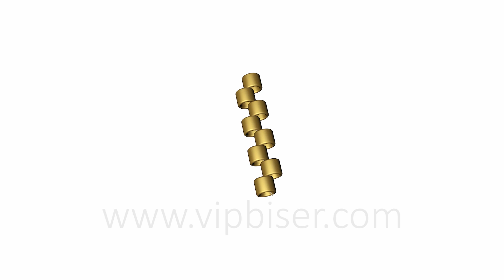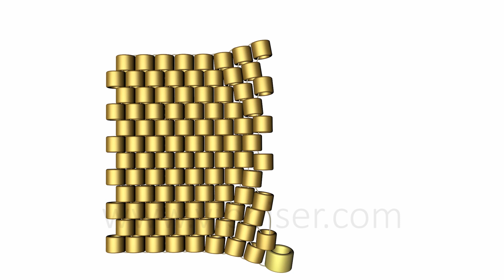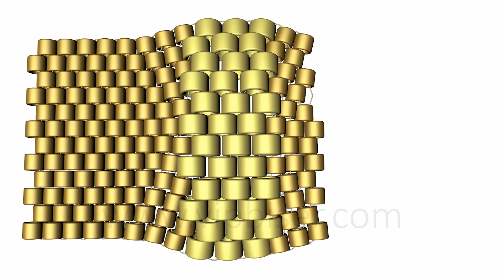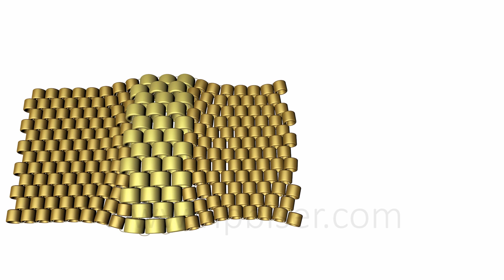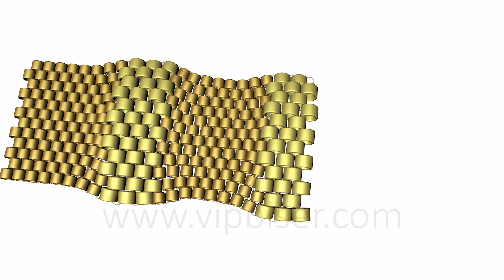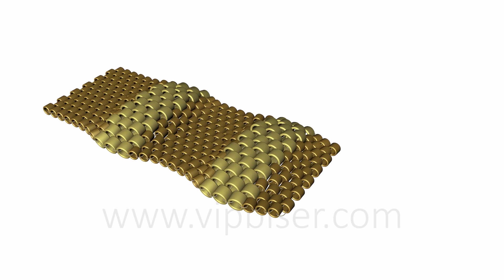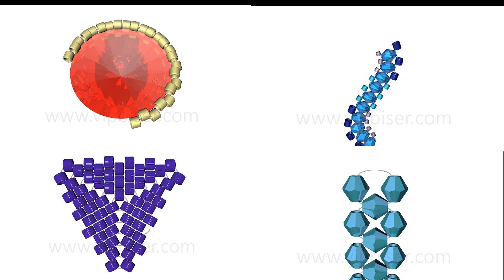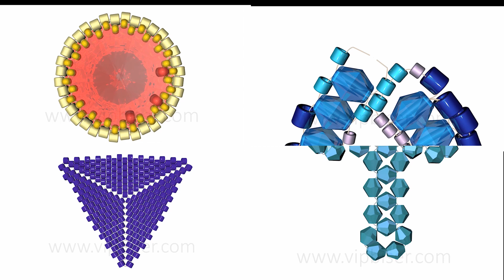Beaded Bracelet Turtle. Peyote Stitch. 3D Beading Tutorial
How to make a Beaded Bracelet Turtle. Beading Technique: Peyote Stitch. Beaded Jewelry.